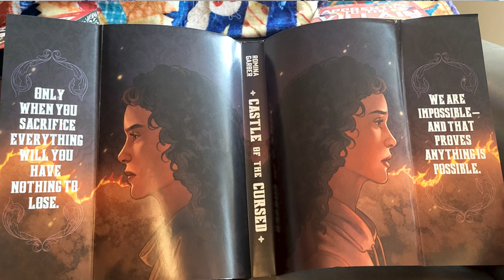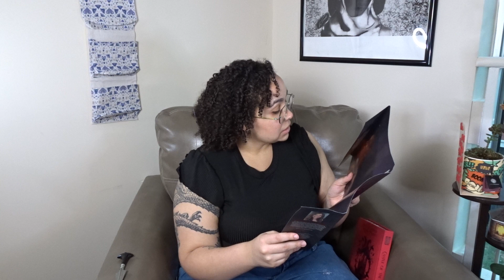OwlCrate Unboxing: YA & Adult August' 24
Welcome back, book lovers, to another exciting installment of BooksandI! Peek inside the latest OwlCrate box with me! From exclusive YA fantasy novels to quirky bookish goodies, this box is a bookworm’s dream. Ready to unbox the magic? Hit play and join the fun! 📦✨